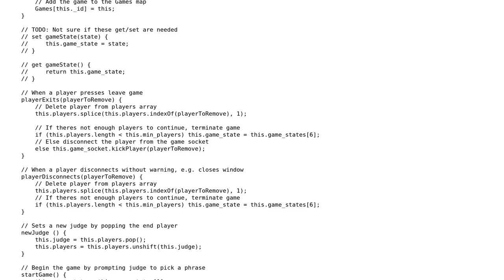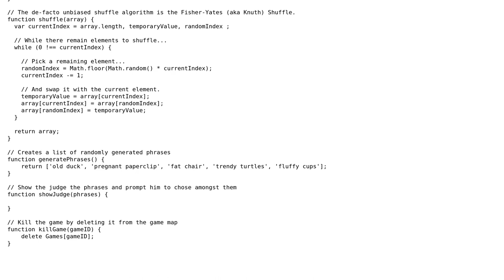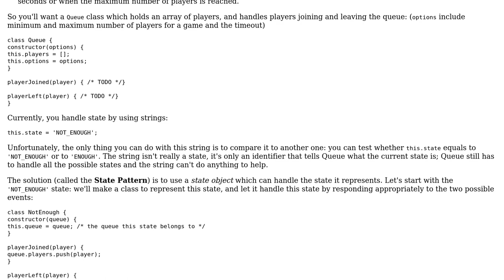Code Review: Node.js drawing game based off of my state diagram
With thanks & praise to God, and with thanks to the many people who have made this project possible! | Content (except music & images) licensed under CC BY-SA | Music | Images & others | With thanks to user Spike user Daniel Jacobson user 200_success and the Stack Exchange Network Trademarks are property of their respective owners. You are responsible for your own actions.